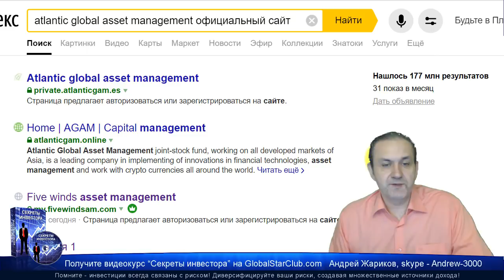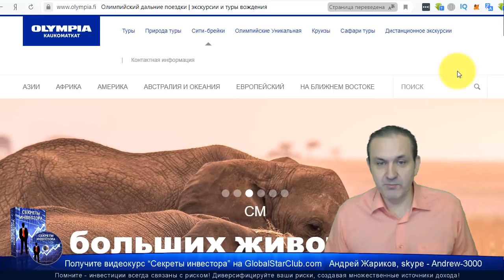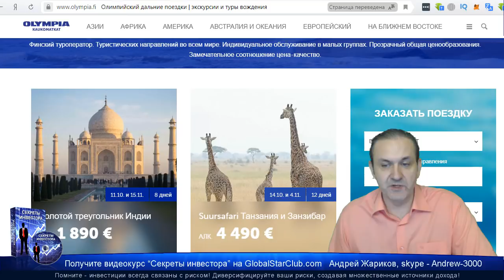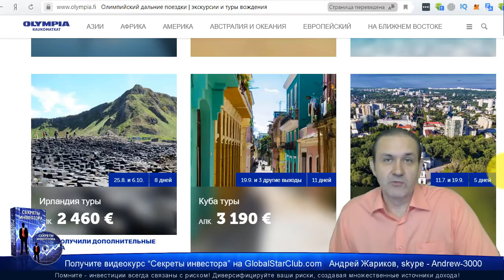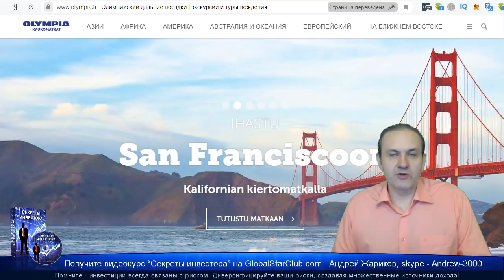Questra - Ура! Инвесторы FWAM едут в путешествие!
😄👉💥 Questra - Инвесторы FWAM едут в путешествие! ☀️✅😄👍